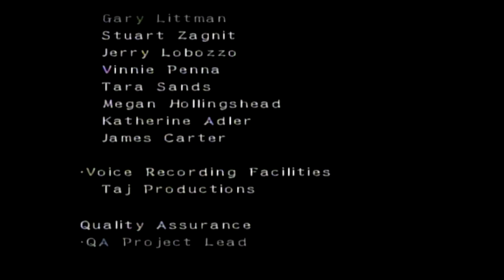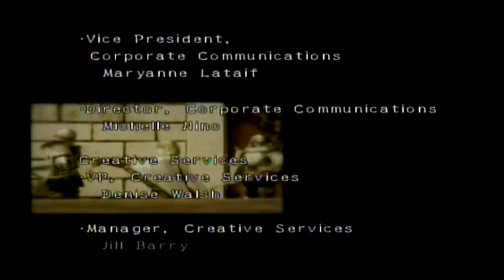[Let's Play] Agito sur Les Royaumes Perdus 2 FR HD #8 FIN : Dieux de la destruction et de l'harmonie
Fin de la série, à savoir qu'il reste énormément de chose à faire à coté comme retourner dans certain niveau pour d'autres missions, réunir les pierres runiques des "hommes sombres" qu'on a pu croiser quelques fois, débloquer d'autres niveaux, relever des petits comme de gros défis, trouver des zones secrètes ou des zones qui étaient inaccessibles auparavant, trouver toutes les fées rouges, construire un deck puissant, maitrise les éléments, et j'en passe...
Je parle de vidéo bonus mais finalement non je n'en ferai pas, si vraiment ce jeu t'a intéressé, n'hésite surtout pas à l'acheter ou à y jouer sur émulateur pour découvrir la totalité de ce jeu !

Pour terminer nous n'avons pas vu de grosse technique ou de glitch dans ce jeu, il est temps pour moi de t'en montrer une sur le boss "final" :D.

Si tu as des amis qui pourraient aimer mes séries, je serais honoré que tu puisses partager cette chaîne ou encore nos différentes pages.

Cordialement Agito,